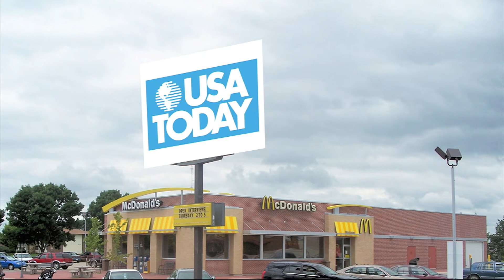Beat The Press Video: Rants & Raves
See what our panel of journalists had to say about this week in the media.